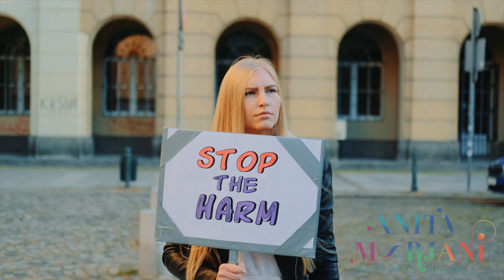We Need Help... - Lightbulb Moments, 15